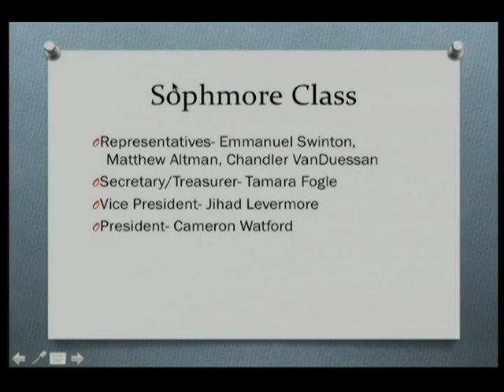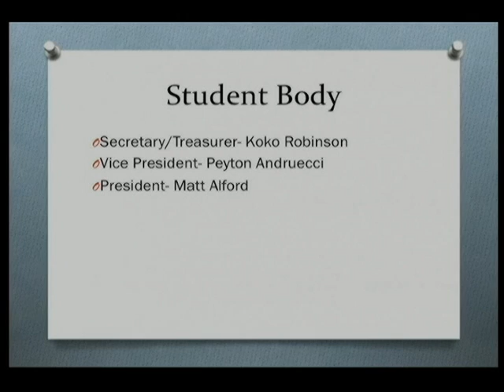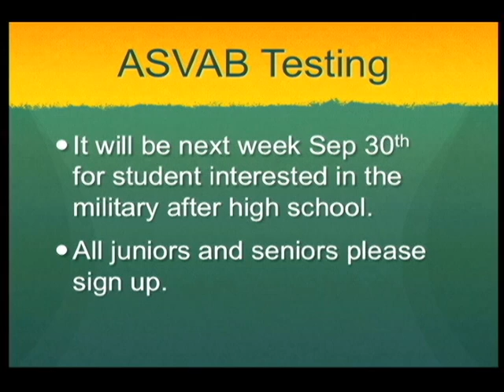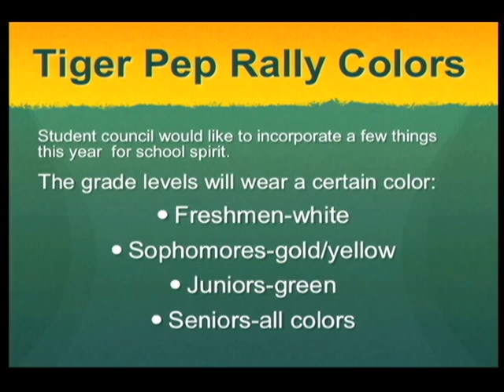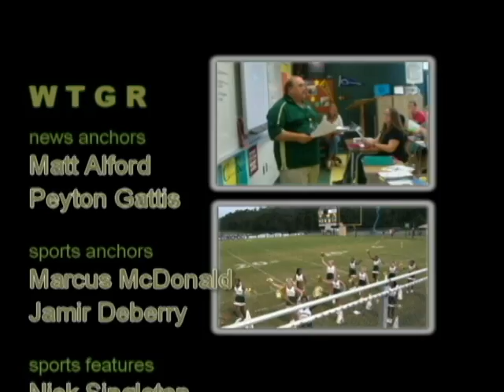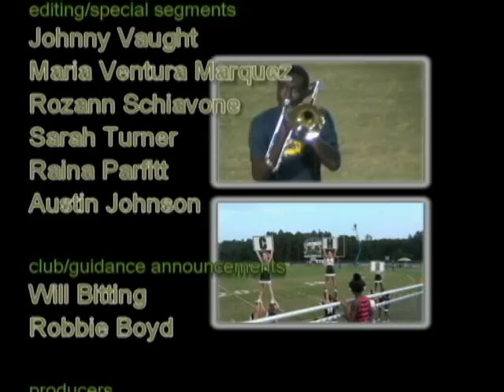Conway High School Student News - WTGR - 09-24-14